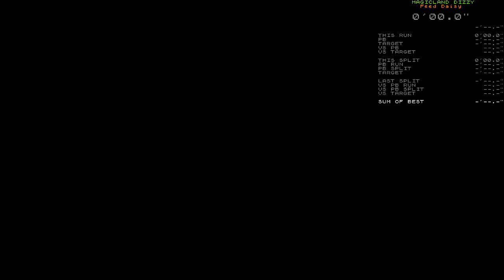Magicland Dizzy speedrun - Feed Daisy in 5'04.4"